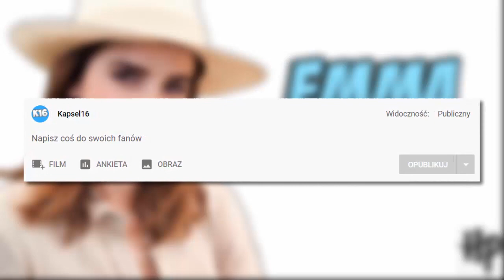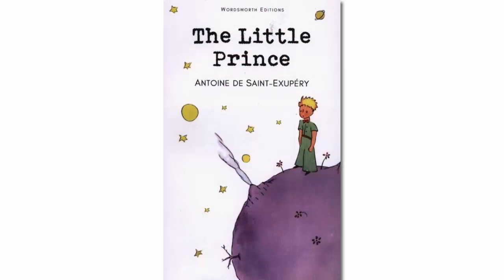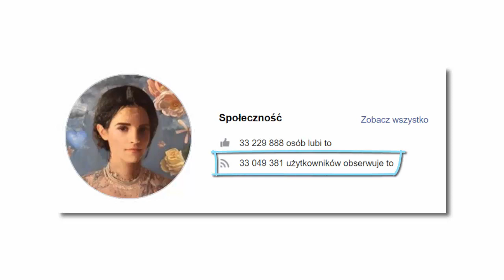7 Ciekawostek o Emma Watson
W dzisiejszym materiale zostały ukazane ciekawe fakty o aktorce znanej najbardziej z roli Hermiony Granger w produkcji Harrego Pottera, a mowa tu o Emma Charlotte Duerre Watson

🍀 Jeżeli jesteś zainteresowany/zainteresowana moimi materiałami koniecznie zostaw po sobie subskrypcje łącznie z ikoną dzwoneczka, aby być na bieżąco z nowymi materiałami 😀

 🎶 Muzyka jaka została użyta w filmie  🎶

Alaska Sky
Puffs

IG - *z tego instagrama zostały zaczerpnięte zdjęcia
jak i statystki. Okazało się że jest to konto, które najprawdopodobniej jest fanpagem

- fotografia filmu